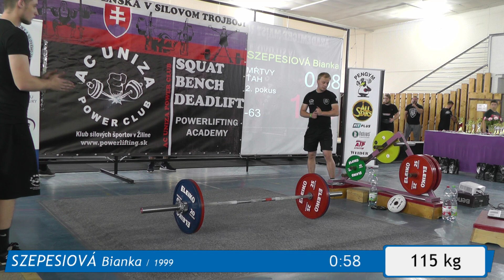ťah 1. skupina , Žilina 27.4.2019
Majstrovstvá Slovenska v klasickom silovom trojboji (RAW) dorastencov , juniorov a masters , Žilina 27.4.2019